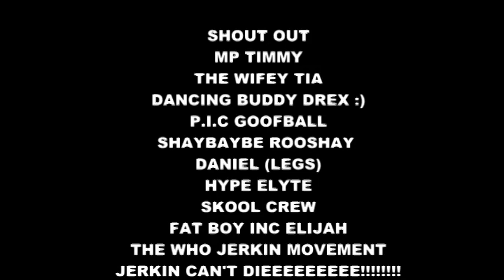FLEXI FEM (FEMALE JERKER)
I MET JERKIN ON THIS ROAD CALLED LIFE AND WE FELL IN LOVE-FLEXI FEM :)